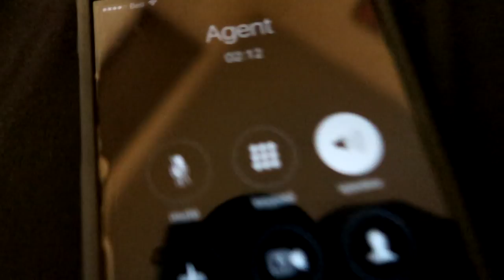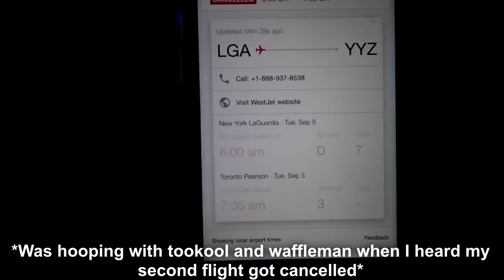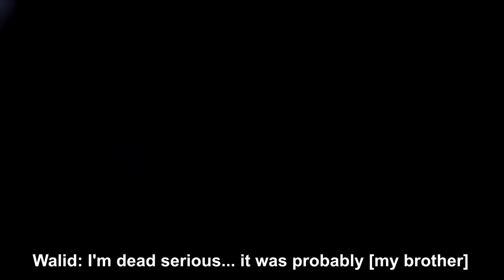EXTREME HOUSE LOOTED PRANK! LOST $20,000...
2 flights cancelled, finally back in Toronto and I have to deal with this.